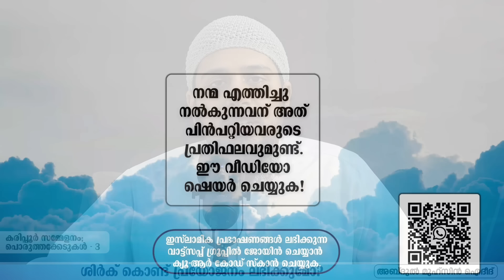ശിർക്ക് കൊണ്ട് പ്രയോജനം ലഭിക്കുമോ?! | അലി മദനി മൊറയൂർ | അബ്ദുൽ മുഹ്സിൻ ഐദീദ്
ശിർക്ക് കൊണ്ട് പ്രയോജനം ലഭിക്കുമോ?!

'സിഹ്ർ ശിർക്കാണ്; ശിർക്ക് ഫലിക്കില്ല' - ഇതാണ് അലി മദനി മറയൂർ സ്ഥാപിക്കാൻ ശ്രമിക്കുന്ന ഒരു അടിത്തറ. ഇതിൻ്റെ വസ്തുത പരിശോധിക്കാം. അതോടൊപ്പം ചില ആരോപണങ്ങളിലെ അർത്ഥശൂന്യതയും.

അബ്ദുൽ മുഹ്സിൻ ഐദീദ് | Simsarul Haq Hudavi